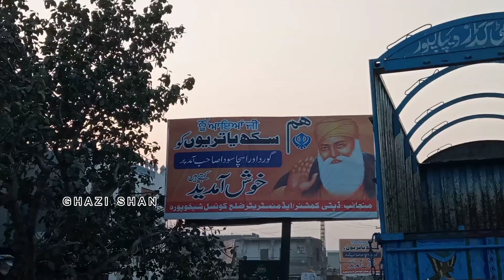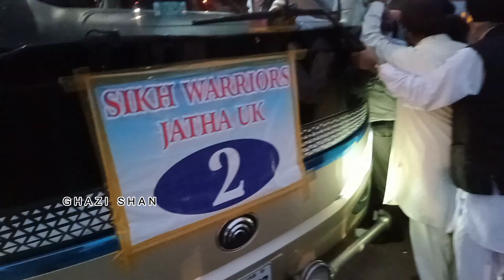Shihab Chottur Ky Bary Sikh Community Ky Reviews 🤗 Sikh Yatri Speaking About Shihab Chottur